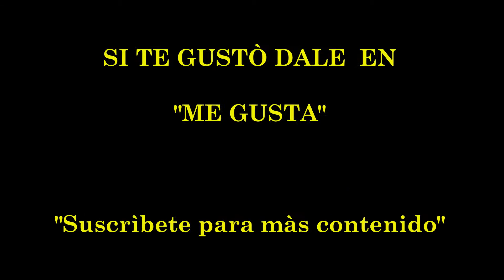LAGUNA DE YURIRIA GUANAJUATO 2020 (1080p) DJI mavic mini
HOLA AMIGOS Y AMIGAS, ESPERO LES GUSTE ESTE VIDEO EN EL QUE HABLAMOS UN POCO DE ESTA LAGUNA Y QUE DISFRUTEN DE LAS TOMAS DE VIDEO.

SI CONOCES A ALGUIEN DE YURIRIA, COMPÀRTELE EL VIDEO.

SALUDOS!!!